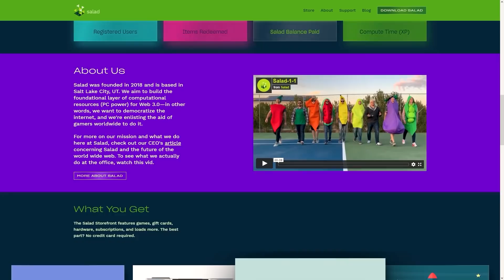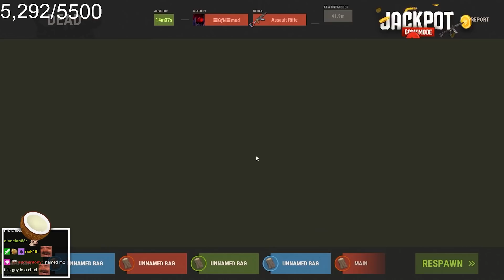Wiping The Biggest Group On The Server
Use the power of your PC to earn Twitch Gift Cards, Discord Nitro, Steam Games, and more. If you want to know more about how Salad works or who they are, check out the following links